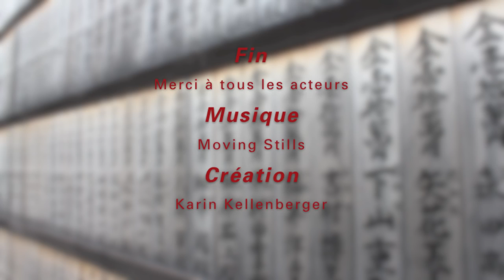Destinations Aikido avec Michel Erb Sensei - Part 13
Greece - Athens